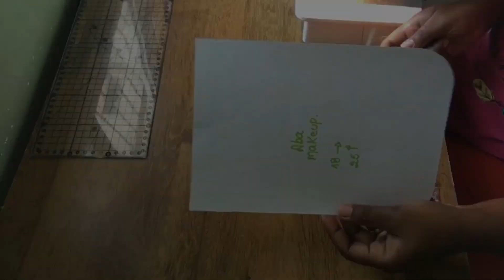COMO FAZER NECESSAIRE COM ABA E VIVO | Passo a Passo FÁCIL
Hoje trago uma aula muito especial. Uma Necessaire com Aba top e extremamente vendável. 😆🥰

Uma Necessaire com Aba para dar de presente ou pra vender e fazer aquela renda extra!!
E o mais importante até o final desse vídeo te garanto, você Consegue fazer essa Bolsa térmica maravilhosa.

Você pode usar e abusar da criatividade para fazer essa peça por que você vai utilizar outros materiais como tecido também para fazê-la.

Fica até o final que eu vou te passar todos os truques para costurar na máquina doméstica.

🤩MEDIDAS:
✔️ CORPO
24x18 cm (2x Tecido Principal, Forro e Manta)
✔️Fole Baixo 51x10cm
✔️ Fole ZÍPER 49x10 (2 cursores)
✔️Bolso Traseiro 24x14cm (2x).
Zíper Bolso 26cm e 1 Cursor
Debrum 24x5cm
✔️Bolso Interno tela Vôlei. (24x14cm)

 🤩🤩DICAS NO DECORRER DO VÍDEO
Ainda não faz parte da família do Ateliê Juliana Extremarte?

Me siga no Istagram, lá eu sempre coloco novidades em primeira mão.

bjos até a próxima..